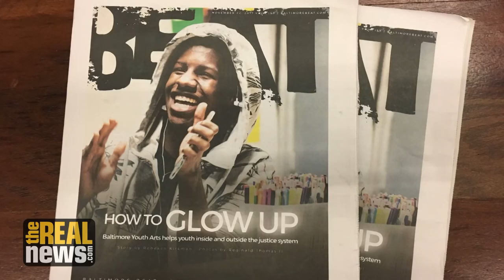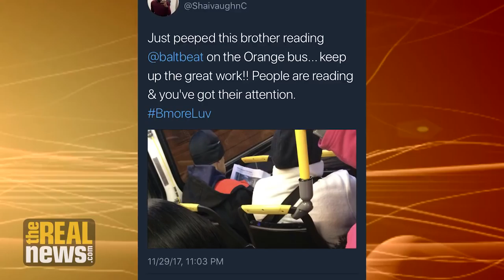Baltimore Beat & TRNN: Who's Your Audience? (1/4)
Baltimore Beat editor-in-chief Lisa Snowden-McCray interviews Real News senior editor Paul Jay to discuss Baltimore's new alternative paper and its relationship with The Real News Network